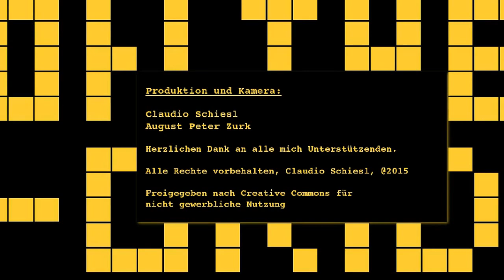Flüchtlinge/Refugess - Weiterer Flüchtlingstransport von Graz nach Deutschland, On the Grid EP. 17 A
Am 10. Sept. fand um 5:00 Uhr ein Transport von Flüchtlingen die aus Nickelsdorf über Graz nach Frankfurt fuhren statt. Wir waren dabei und habend das Geschehen dokumentiert.